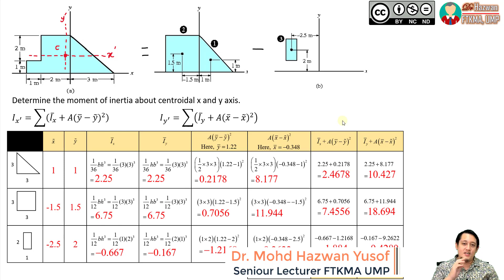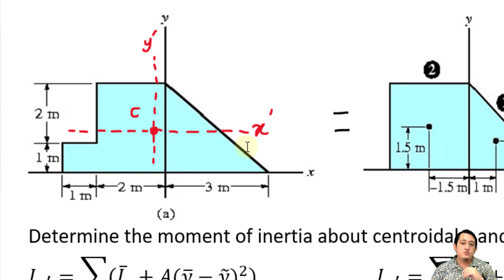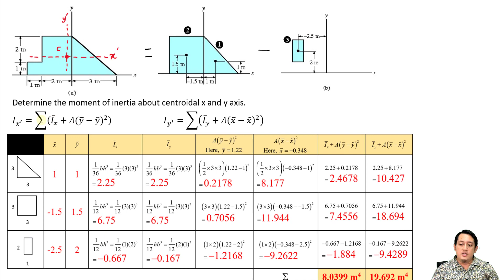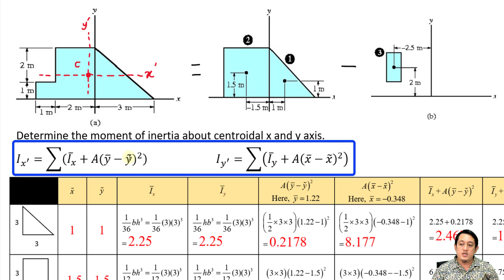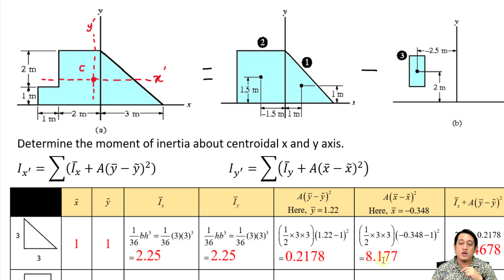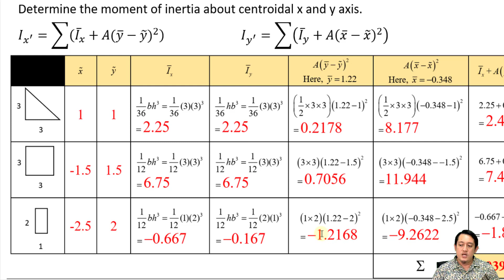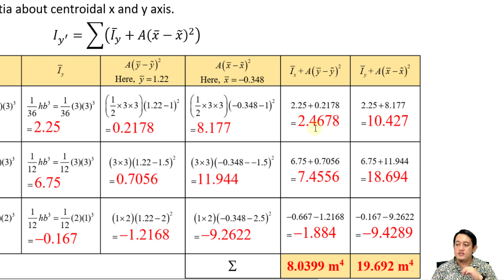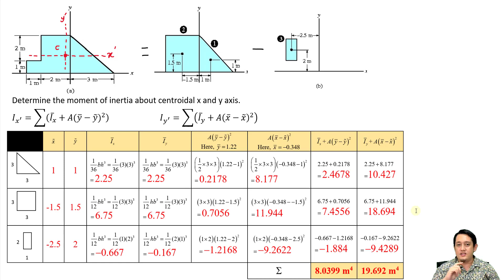[Statics] Moment of Inertia part 3: MoI about centroidal x and y-axis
Previous video:

5. Equilibrium of a Rigid Body

8. Centroid

9. Moment of Inertia